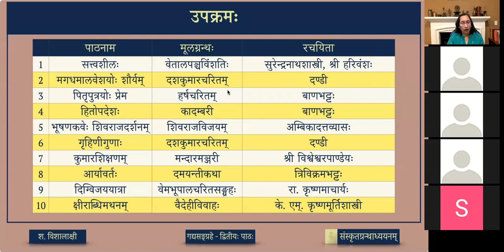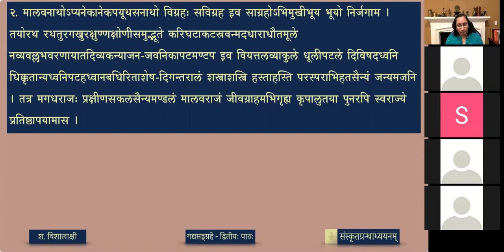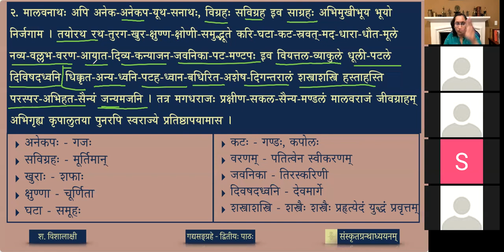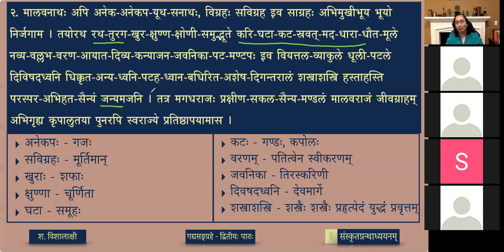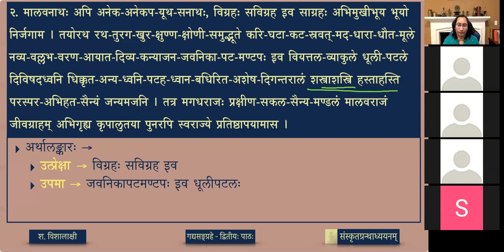गद्यसङ्ग्रहः — ०२ मगधमालवेशयोः शौर्यम् - भागः २ (lesson)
The present selection describes the battle and the bravado of Magadheśvara and Mālaveśvara.

पाठः ०२ - मगधमालवेशयोः शौर्यम् (भागः २)